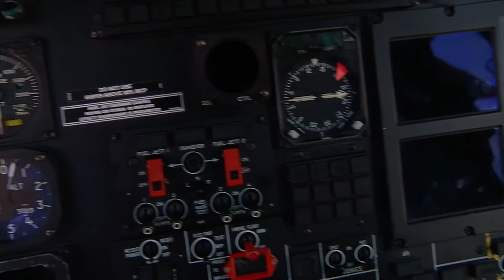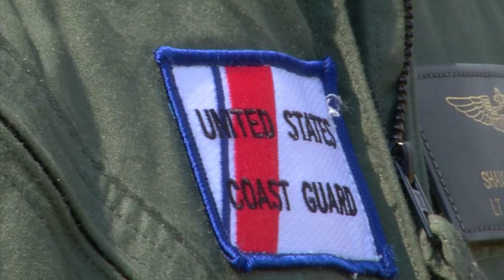U.S. Coast Guard explains laser strike dangers (WMDT, 47ABC)